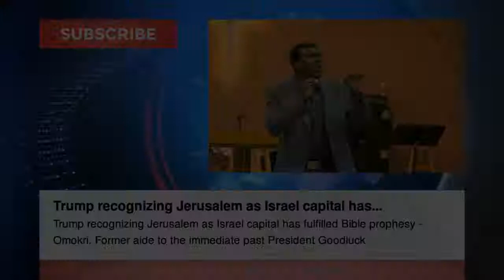Trump recognizing Jerusalem as Israel capital has fulfilled Bible prophesy - Omokri, ... Israel News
Trump recognizing Jerusalem as Israel capital has fulfilled Bible prophesy - Omokri

Justice Minister: No need to fear doing the right thing